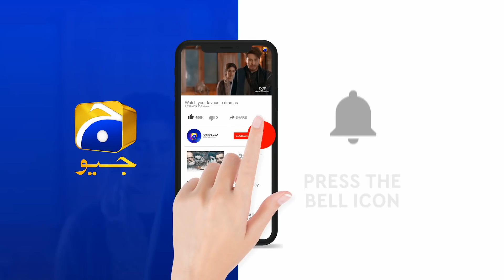Ajao Faham Ko Dair Ho Rahi Hai...| Kahin Deep Jalay